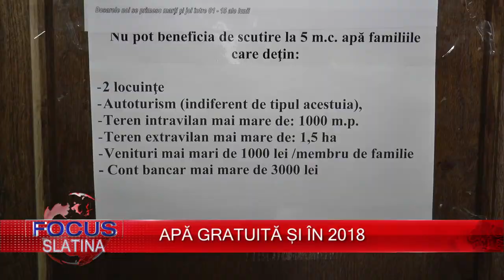APĂ GRATUITĂ ȘI ÎN 2018 19.01.2018